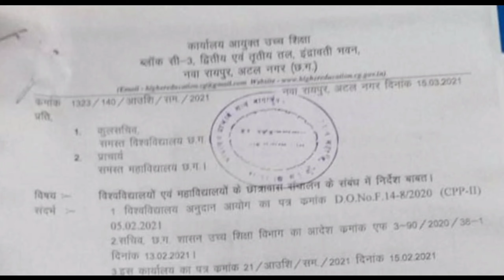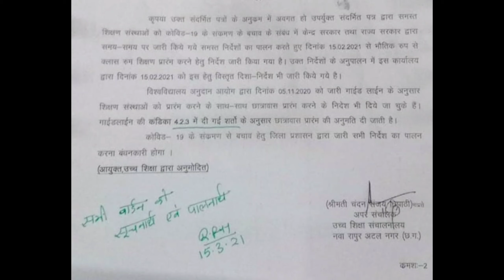इस तारीख से खुलेंगे सभी कॉलेजों के हॉस्टल official notification Chhattisgarh Shiksha Vibhag